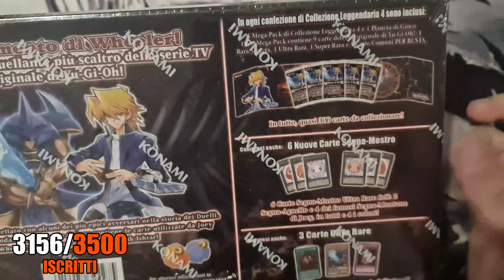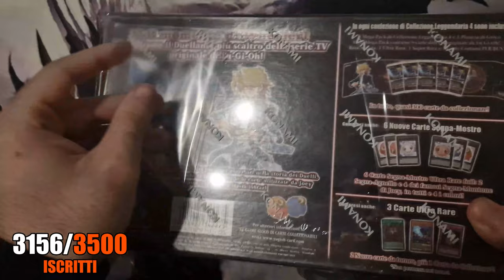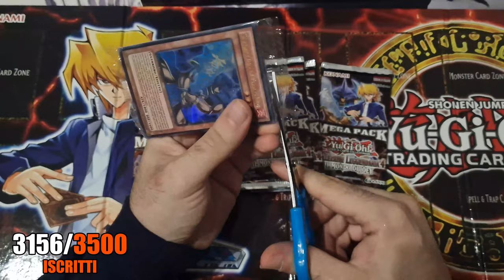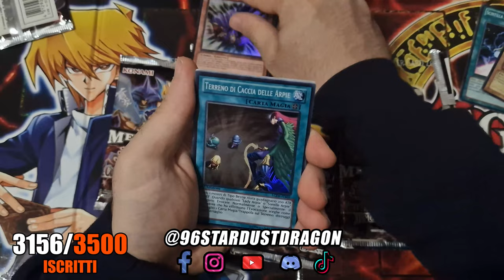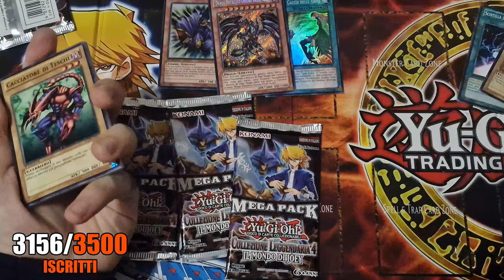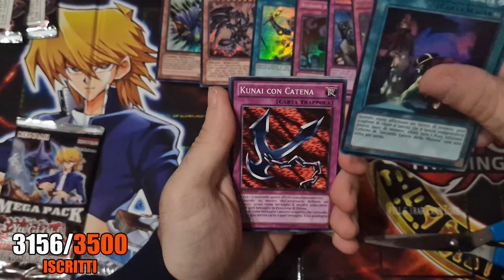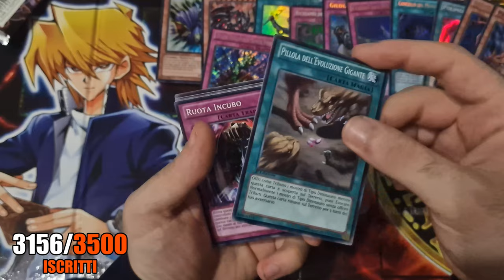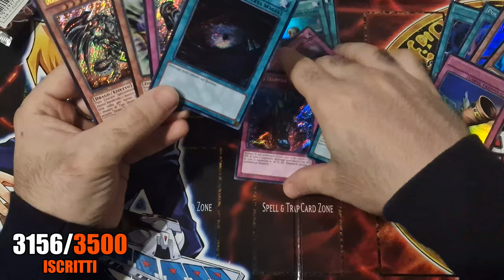APERTURA Yu-Gi-Oh! COLLEZIONE LEGGENDARIA 4 IL MONDO DI JOEY 🎃 YuGiOh TCG | Speciale HALLOWEEN 2023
La COLLEZIONE LEGGENDARIA 4 IL MONDO DI JOEY è un prodotto davvero speciale che ho voluto dedicare ad HALLOWEEN viste le sorprese che mi ha dato. Sapevo del contenuto di alcune carte all'interno della COLLEZIONE LEGGENDARIA 4 IL MONDO DI JOEY come il DRAGO METALLICO OSCURO OCCHI ROSSI (MODESTAMENTE) ma non mi aspettavo di beccare carte come il GIUDIZIO SOLENNE, il nonnino è sempre in forma.
Potremmo definire la COLLEZIONE LEGGENDARIA 4 IL MONDO DI JOEY uno dei migliori prodotti per gli amanti dei prodotti vintage di Yu-Gi-Oh! della prima serie senza però sminuire gli amanti dei periodi poco più avanti che coinvolgono il Formato EDISON ed il Formato TENGU PLANT! Oltre la Collezione Leggendaria per il 25° Anniversario di Yu-Gi-Oh!, spero che KONAMI rilascerà un prodotto per gli amanti dell'ERA SYNCHRO e accontentare quindi i giocatori del Formato EDISON e TENGU PLANT! Avrei voluto comprare anche i TIN 25° Anniversario di Yu-Gi-Oh! ma le carte che mi interessano sono veramente poche 😅 Tuttavia restiamo in attesa della RARITY COLLECTION per il 25° Anniversario di Yu-Gi-Oh!, quello che, secondo alcuni, è stato definito il miglior prodotto di Yu-Gi-Oh! mai creato.

📌| Capitoli Video